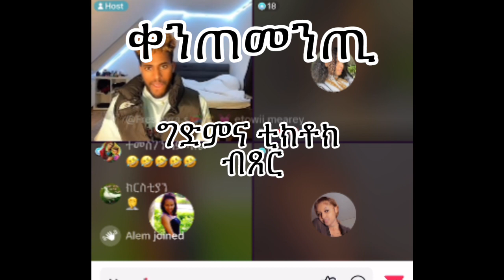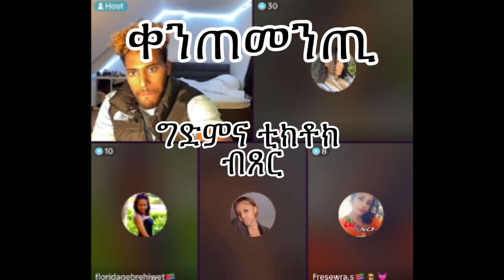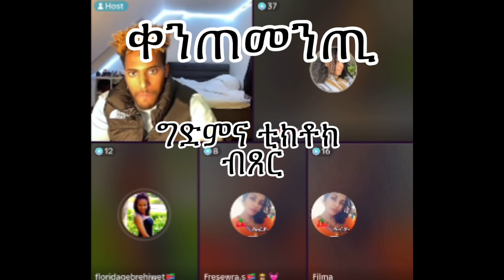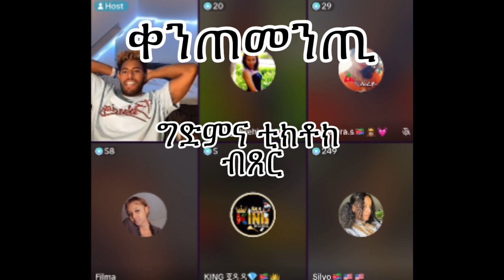ግድምና ቲክቶክ ብጸርፍን ብዕልግናን ድዩ ዝምዘን? ሰብ ሕማቅ ኣሎ